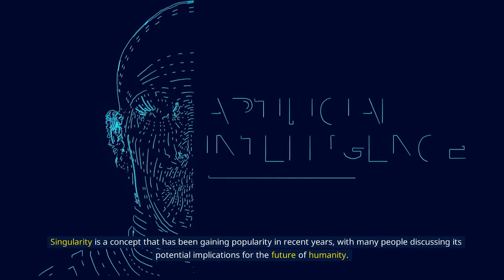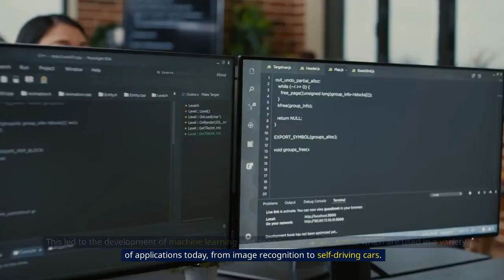What is singularity? Origins of the Singularity | Potential Implications of the Singularity